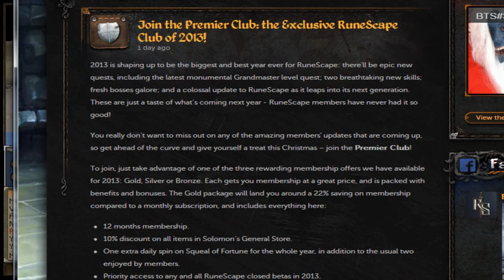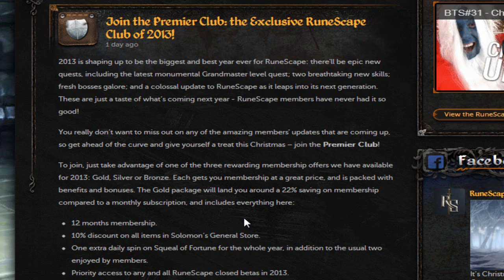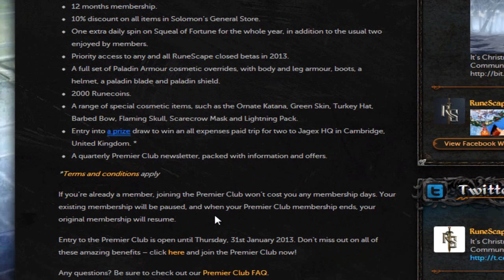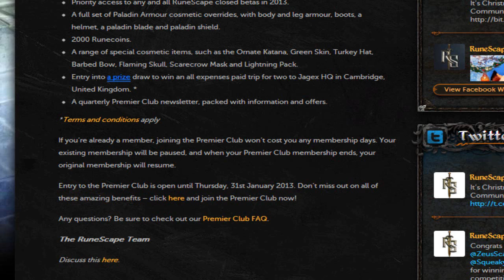Runescape | Michael's Thought's - The Premier Club + Updates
Hey guys just bringing you guys a video of my thought's on the new Premier Club and general other updates coming into the game in 2013.